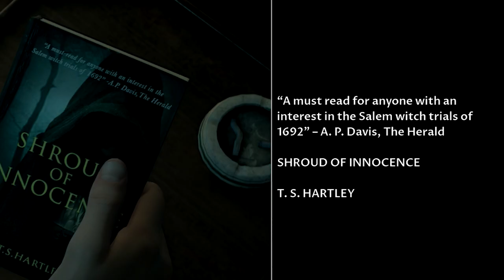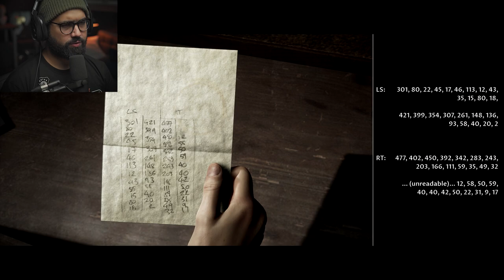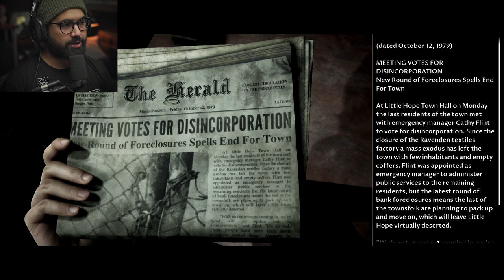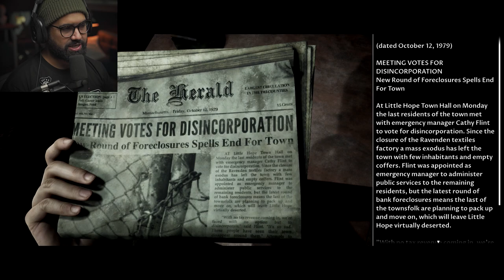Little Hope - Part 1 - THIS LITTLE GIRL'S CURSED..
Little Hope Walkthrough Gameplay Part 1 FULL GAME Story. In this video we begin the story of the all new Dark Pictures LIttle Hope game, On PS4, Xbox One,  and PC. This series will include Little Hope Review, Little Hope first impressions and full story from beginning to end.

EVERYTHING I use to Game:
▶Kontrol Freek:
▶SCUF Gaming:
▶GFUEL:
6800 SW 40th St #282